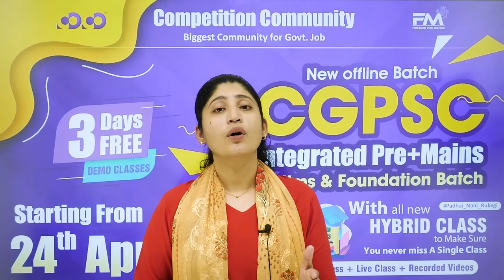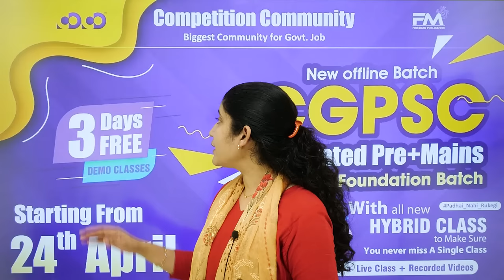New Offline Batch CGPSC Integrated (Pre+ Mains) | Starting From 24th April | Competition Community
FOR CGPSC EXAMINATION हेतु OFFLINE BATCHES हमारे निम्नलिखित CENTERS पर 24 अप्रैल से प्रारंभ हो रही हैं :-
New Offline Batch OF CGPSC Integrated (Pre+ Mains) Prelims & Foundation Batch | 3 Days Demo Classes
Starting From : 24th April At ( Raipur, Bilaspur, Durg & Rajnandgaon)

(Offline Classes + Live Classes + Recorded lecture )
With all new HYBRID CLASS to make sure You Never miss A Single Class